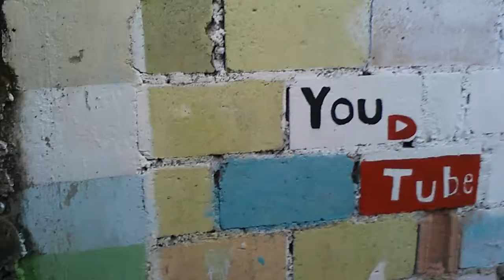Bendición para usteded y gracias por la colaboración